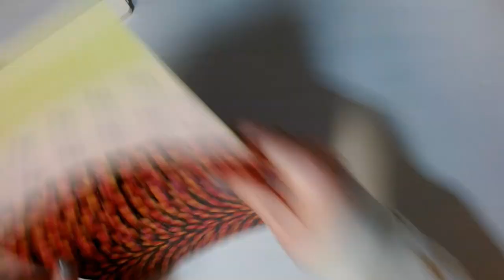Easiest Envelope Journal or Mini Album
Craft Supplies Commonly Used

Fiskars Trimmer
We R Makers Crop-a-Dile
We R Makers Crop-a-Dile Big Bite
We R Makers Trim and Score Board
We R Makers Mini Cinch
We R Makers Corner Chopper
Sears, Roebuck and Co Catalog
Prong Fastener
Double Sided Tape
Scotch Advanced Tape Gun
Pentel Pens
Paper Doilies
Tim Holtz Walnut Stain
Ink Blenders
Sizzix Big Shot
Sizzix Sidekick

Amazon Storefront

Wish List

Amazon Crafty Wish List
Amazon Book Wish List